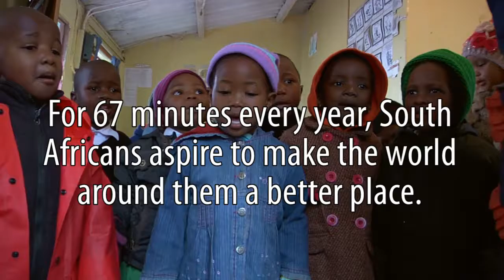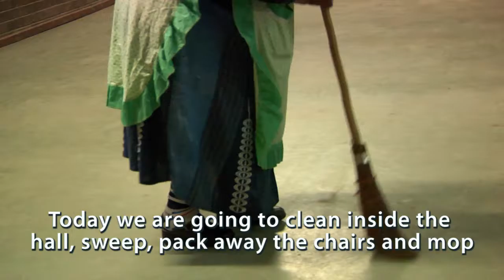Trading Live 2016 - Noncedo Pre-school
Noncedo pre-school contributes to the community by cleaning up the Nolanthando hall across the street which acts as a sports venue for the pre-schoolers. Despite the rainy weather, the children are excited and eager to conclude the task presented to them, with the help of their teacher, Nonzaliseko Tsitsilasimesi.

Report by Muchemwa Sinkala & Catharina Andersen